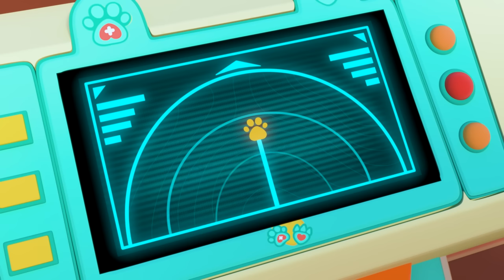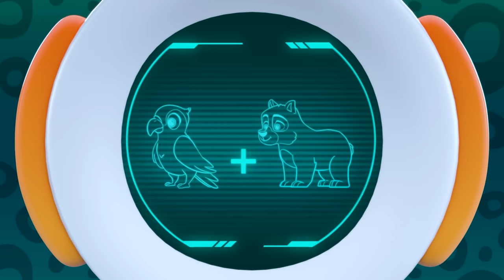Kangaraffe Needs a Helmet 🐾⛑ Odd-Paw Vet 🦒🦘️ Family Kids Animal Cartoons Billie the Odd-paw Vet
Kangaraffe keeps bouncing too high and hurting their head! Billie comes up with a solution to make sure they can keep bouncing along without getting a boo-boo
Odd-Paw Vet welcomes viewers to the fantastical town of Odd Springs where odd is good and a range of super-cute hybrid animals reside including Kangaraffe (giraffe-kangaroo), Barrot (parrot-bear), Mummy and Baby Durtle (turtle-duck), Elefrog (elephant-frog), Pigoodle (pig-poodle), Drabbit (dragon-rabbit), and more. When these Odd-Paws need help, it’s up to Billie the Odd-Paw vet and her sidekicks to answer the call to care!